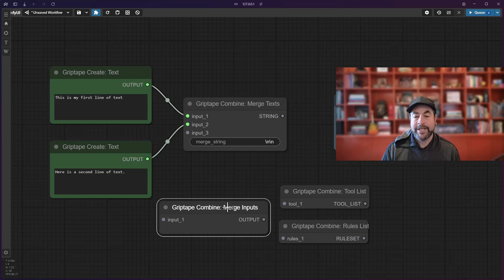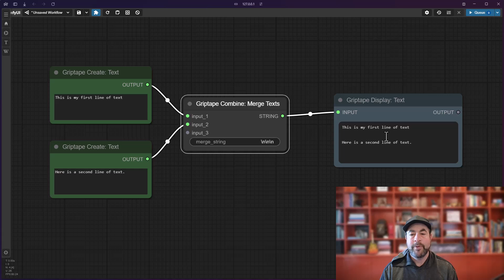Merging Text Made Easy with Updated Griptape Nodes for ComfyUI: Part 15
#15 in the series.

Here's another exciting update for Griptape Nodes for Comfy UI. If you've ever needed to merge multiple bits of text, this video is for you. Today, I’ll introduce the improved "Griptape Combine: Merge Texts" node and its new dynamic features.